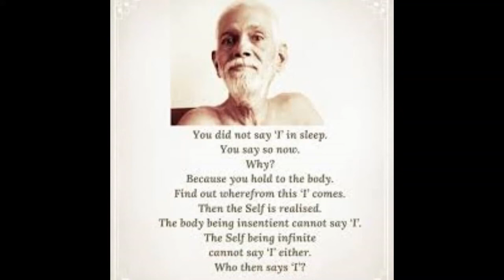Philosophy Of Bhagwan Sri Ramana Maharshi For Devotees Doing Self Enquiry For Self Realization Part2